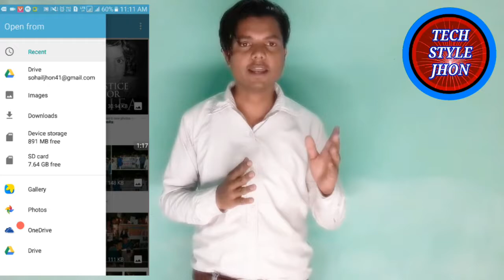How to make YouTube channel intro. YouTube channel intro kese banay in Hindi By Tach Style Jhon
YouTube channel ke liye intro kese banay in Hindi

By tach style jhon
Techstylejhon